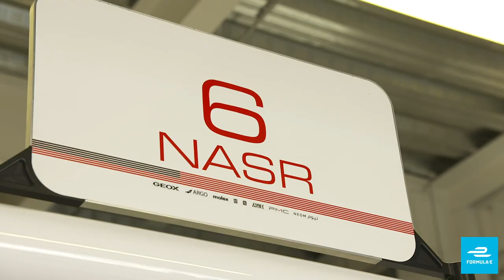Formula E's Youngest Race Winner! Who Is Max Guenther?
One of the most exciting talents in the ABB FIA Formula E Championship, Max Guenther won his first race for BMW i Andretti Motorsport at the 2020 Antofagasta Minerals Santiago E-Prix. Learn how the young German star came into Formula E and let us know if you think he is a championship contender this season.